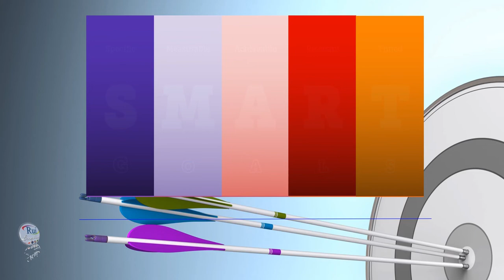Aula de inglês: Healthcare : Modal verbs CAN, COULD, and MAY for requests and suggestions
🔘RuiEnglish Lec: Healthcare : Modal verbs CAN, COULD, and MAY for
requests and suggestions